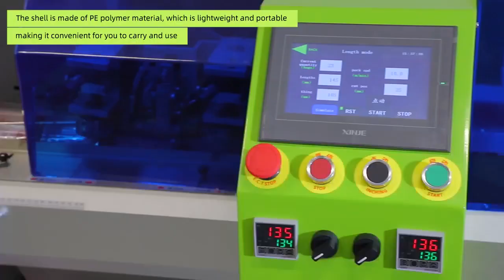350XS Cheap automatic soap packing machine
Suitable to mooncake, biscuit, bread, food, candle，commodities, hardware and other solid objects with regular size.

✔ 3 Servo motor control (feeding mechanism, film feeding mechanism, knife sealing mechanism)
✔ Motion controller that quickly responds to various commands
✔ Precise positioning of products
✔ Independent temperature control of middle sealing mechanism and knife sealing mechanism
✔ The parts in contact with the product are made of 304 stainless steel

We are leading manufacturer of packing machines for more than 18 years. We are specialize in servo flow wrapping machines and vertical  (VFFS)
packing machines. Welcome to visit our factory in Foshan city, China.We have machines for show in workshop.

Foshan Chuanglibao Packaging Machine Co.,Ltd.
Add.: 6th Floor, Building 5, No.19, Beihu 1st Road, Shishan Town, Nanhai District, Foshan City, Guangdong Province, China.